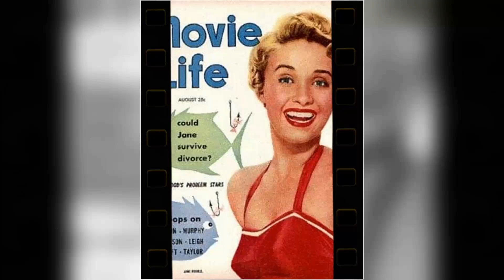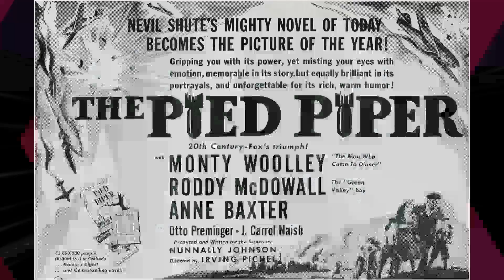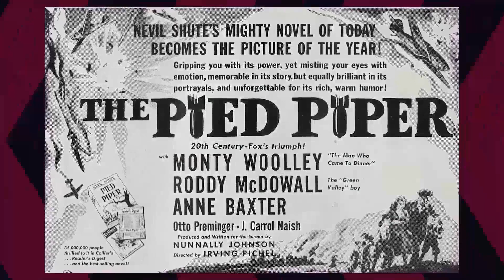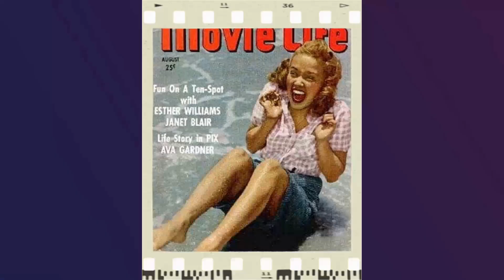The Enchanting Aura of Jane Powell in Rare and Radiant Pictures!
Calling all cinephiles and Classic Hollywood devotees! 🎞️ Join me as we honor the extraordinary Jane Powell, an indelible force in the golden age of cinema. 🌟

From unforgettable performances to groundbreaking achievements, Jane Powell's artistry continues to inspire generations of film enthusiasts. 🎬

Get ready to immerse yourself in the mesmerizing stories, iconic roles, and timeless allure of Jane Powell.

🌠 Lights, camera, and let's revel in the magic of Classic Hollywood with Jane Powell as our guiding star! ✨🎭
Filmography:
Law & Order: Special Victims Unit
The Sandy Bottom Orchestra
Perfect Murder, Perfect Town: JonBenét and the City of Boulder
Picture This
As the World Turns
Growing Pains
Murder, She Wrote
Loving
Marie
The Love Boat
Fantasy Island
Mayday at 40, 000 Feet!
Tubby the Tuba
The Letters
Wheeler and Murdoch
The Tim Conway Comedy Hour
The Red Skelton Hour
The Ed Su